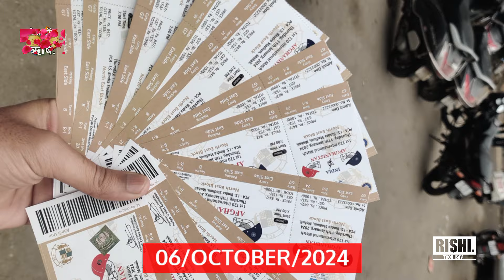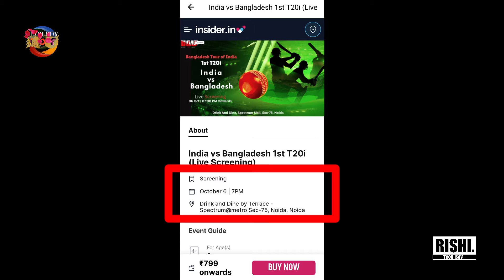India vs Banglash 1st T20 Match Ka Online Ticket Kaise Book Kare Gwalior Ka || 06 October 2024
Your Queries -
how to book ind vs ban 1st t20 match ticket Gwalior 2024
india vs bangladesh 1st t20 match ka online ticket kaise book kre 2024
captain roop singh stadium Gwalior ticket ind vs ban t20 match 6 October 2024
06 October 2024 ticket ind vs ban 1st t20 match Gwalior
India vs Bangladesh 1st t20 match ticket Gwalior 2024
India vs Bangladesh 1st t20 match 06 October 2024 ka ticket kaise book hoga Gwalior ka
Kis website se ticket book hoga ind vs ban 1st t20 match gwalior ka
Gwalior ka ticket kaise book kare online ind vs ban ke 1st t20 match ka
India vs Bangladesh ke match ka online ticket kaise book hoga Gwalior ka
ind vs ban 1st t20 match ticket Gwalior 2024
ind vs ban match ka online ticket kaise book hoga Gwalior ka 2024
Gwalior cricket stadium ka online ticket kaise book kre ind vs ban ke match ka
ind vs ban ke 1st t20 match ka online ticket kha se book hoga
Ind vs ban 1st t20 match ticket 2024
Gwalior stadium ka online ticket kis website se book hoga
ind vs ban 1st t20 match Gwalior 06 October 2024
ind vs ban 1st t20 match Gwalior ka ofline ticket kbse milega